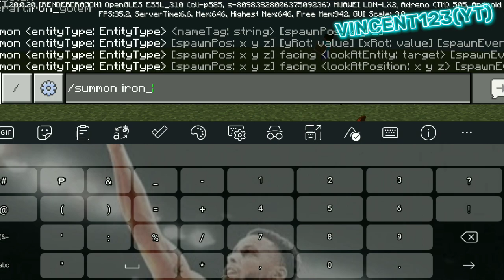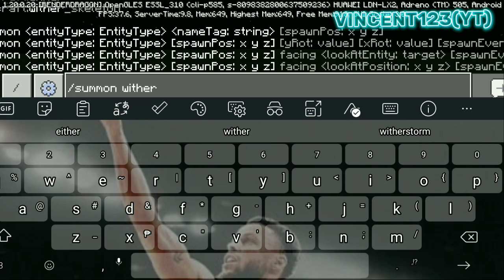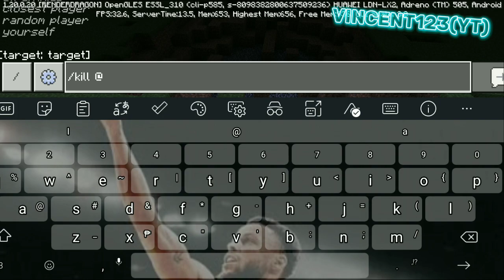Undefeated Herobrine Addon in MCPE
Not release yet!!

-First minecraft video I ever created